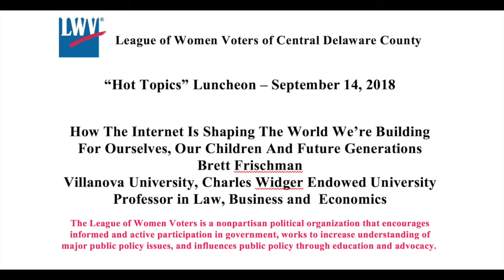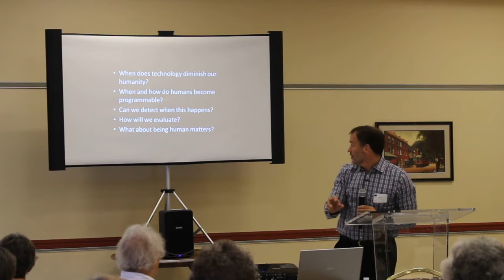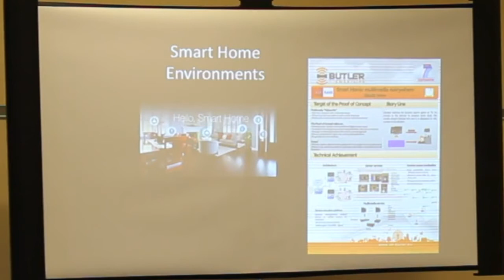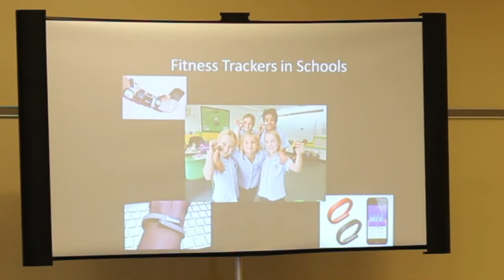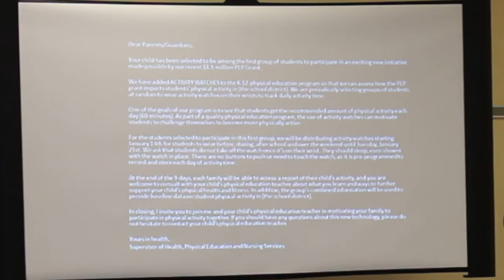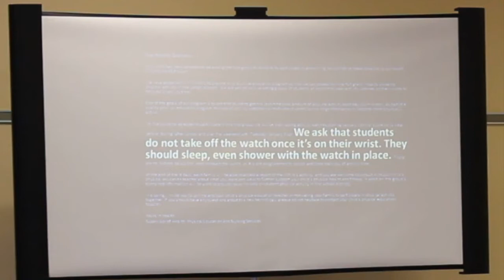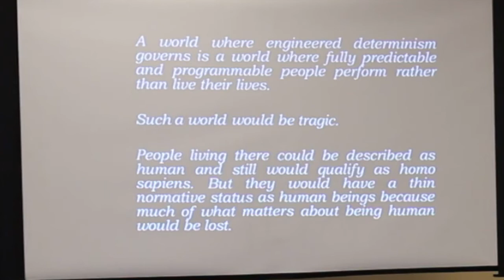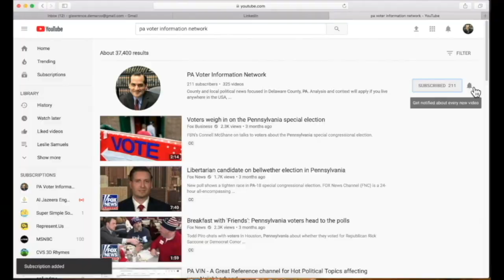Brett Frischmann - The Influence of the Internet on Humans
Brett Frischmann, professor at Villanova University School of Law discusses the relationship of technology and humanity.

Laura was recorded with the RodeLink Filmmaker Wireless Audio System:

The camera stand was operated on the following stand: Magnus VT-300 Video Tripod with Fluid Head

It was edited with free software from Imovie with a MacBook Pro:

kathrynsarahhhn

Classical Rips
Recommended, related book/audio book from Larry DeMarco:

Lawyers, Judges and Journalists: The Corrupt and the Corruptors

All Politics Is Local: And Other Rules of the Game, Tip O’Neill

Ruling Suburbia, by John McClarnon

The Four Seasons (Vivaldi) Winter Mvt 1 Allegro non molto

Written by the Guest:
Re-Engineering Humanity

Infrastructure: The Social Value of Shared Resources